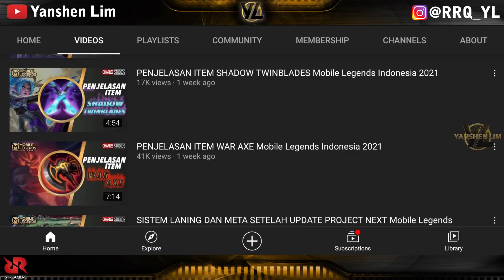TUTORIAL KARINA REVAMP TERBARU TERBARU - Mobile Legend Indonesia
Jangan Lupa tinggalin pesan yakk hehehe nanti gw baca

Mau cari tutor hero lain nya? Coba cek Playlist ini deh, siapa tau udah pernah dibuat  :